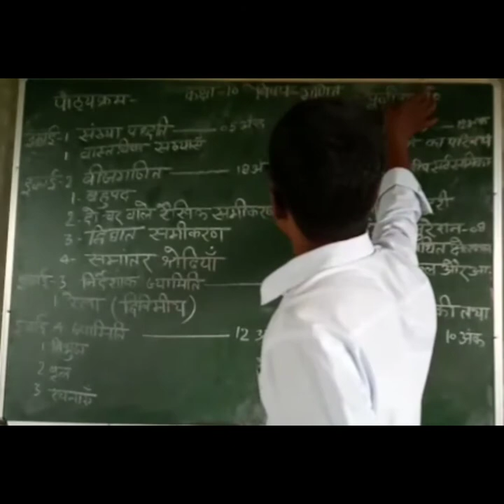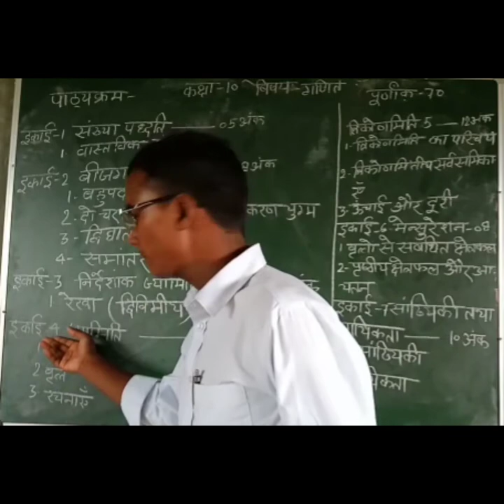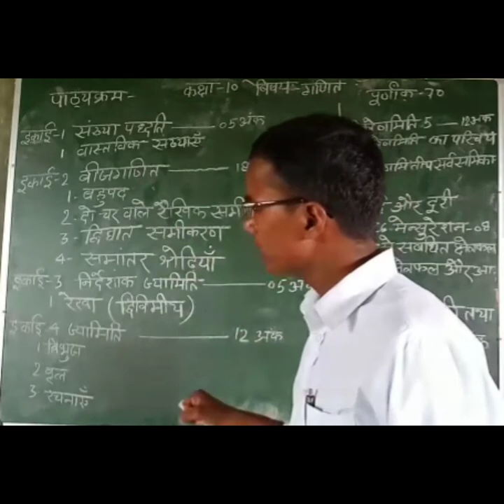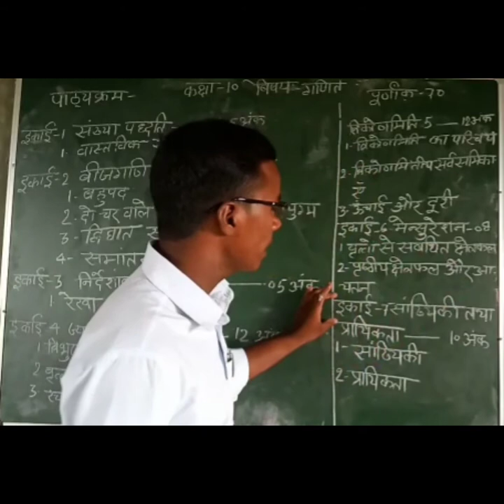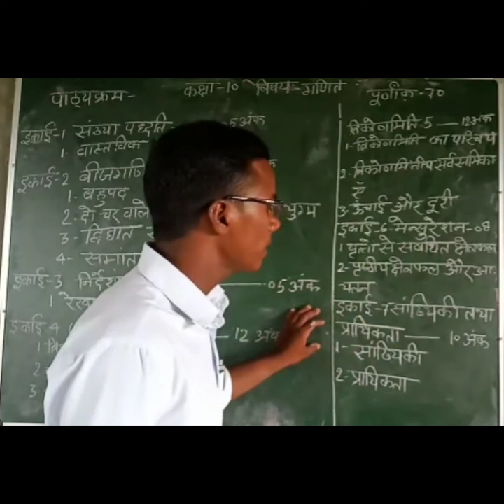Up board class 10 subject mathematics ka pathya kram.High school subject mathematics ki vishay suchi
Is video me aap ko class 10 subject mathematics ke pathya kram ke bare me baat kar rhe hain. Pathya kram aap logo ko batane ka mukhya baat yah hain ki aap log up board High school subject mathematics me achchhe ank prapt kar sakete hain. Up board class 10 subject mathematics ke examination me kha kha se kitane ank ke puche jate hain aur kis chapter se kitane ank ke prashn puchhe jate hain. Ye sari bate apko is video me bataya jayega.